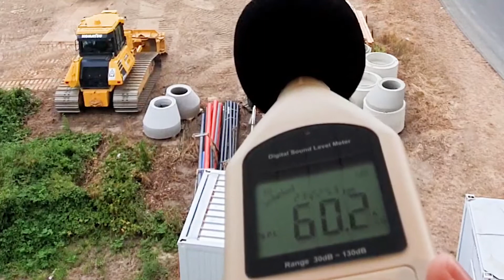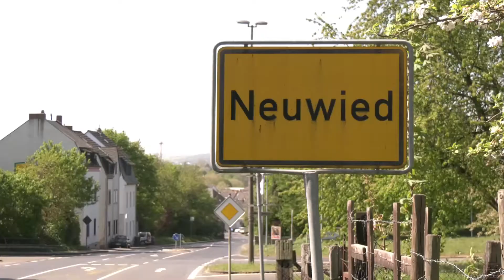"Bauärger" in Neuwied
Anlieger der Erich-Kästner-Straße in Neuwied sind sauer. Eine weitere Wohnbebauung und Nahversorgung entpuppen sich im Laufe der Zeit als viel umfangreicher als geplant, die Bagger sorgen morgens in aller Frühe für viel Lärm und die ruhige Wohnlage wird von Jugendlichen zur Partyzone gemacht. Nach Jahren des Gerangels mit den Behörden wenden sich Anwohner jetzt an die Öffentlichkeit.